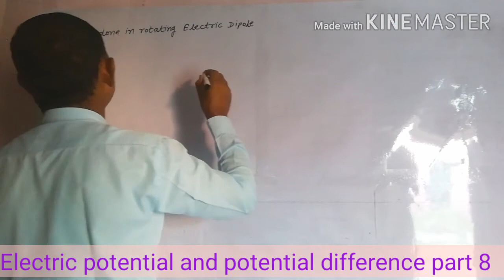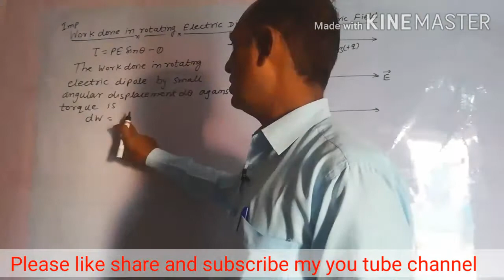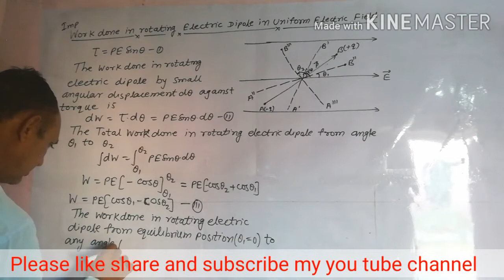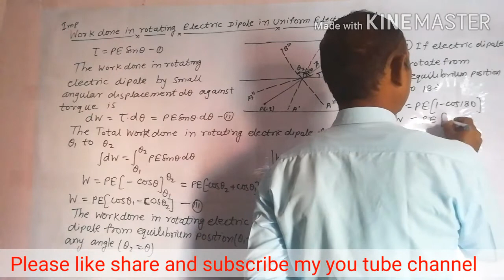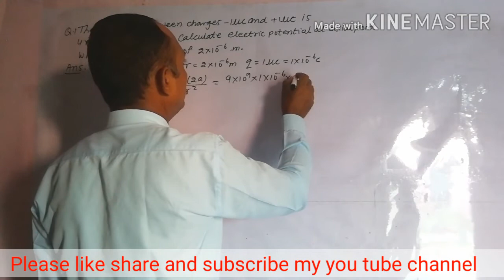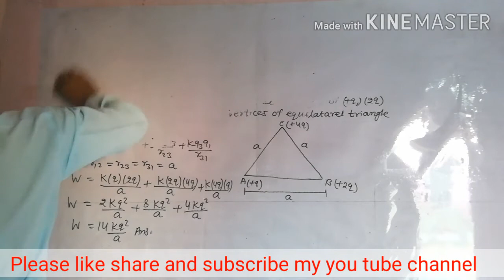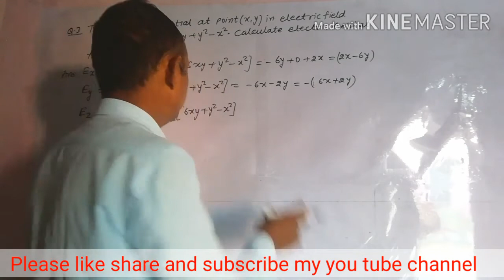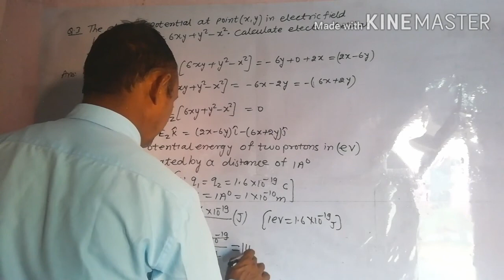Electric potential and potential difference part 8,class 12th English medium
Chapter 3 work done in rotating electric dipole in uniform electric field